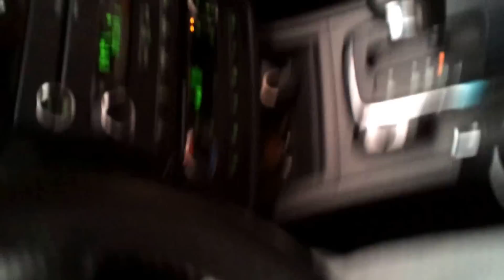CAMINHAO TOTALMENTE TORTO QUASE TOMBANDO NA MARGINAL... -MUMU BLACK FORD FUSION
CANAL DO MUMU -  CAMINHAO TOTALMENTE TORTO QUASE TOMBANDO NA MARGINAL... -MUMU BLACK FORD FUSION  - Acompanhe o "filho" do MuMu - Jack -
 HORNET ROXA CROMADA - MUMU

Filmado com GOPRO HERO2 e HERO3